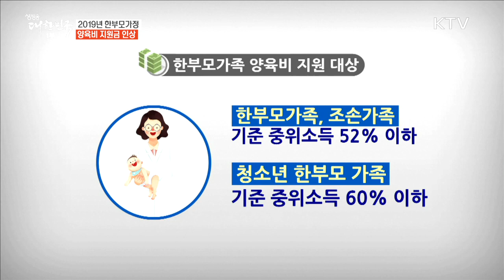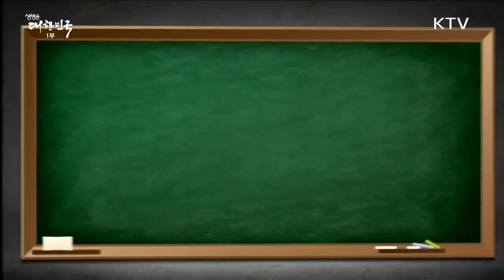2019년 한부모가정 양육비 지원금 인상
아기의 출생은 축복과 행복임에도 불구하고
부모들은 아기에게 들어가는
경제적인 부분이 부담되기 마련입니다.

특히 배우자 없이 홀로 육아를 하는 한부모 가정인 경우,
금전적 부담이 더욱 크게 다가오게 되는데요.

올해부터 한부모가정 양육비가 인상되며
엄마, 아빠의 부담을 덜어주게 되었습니다.

영상에서 자세한 내용을 확인하세요!